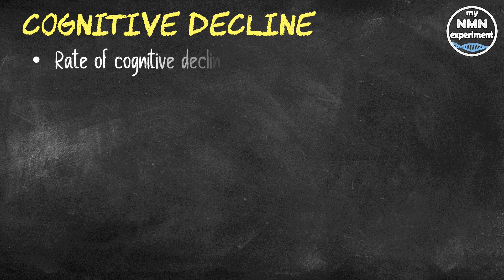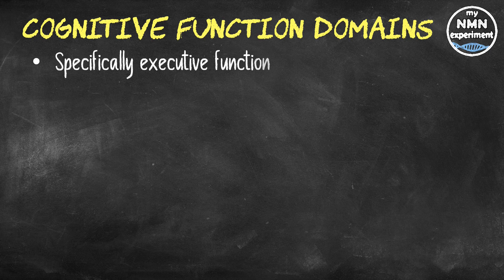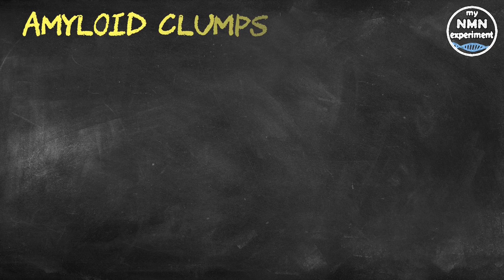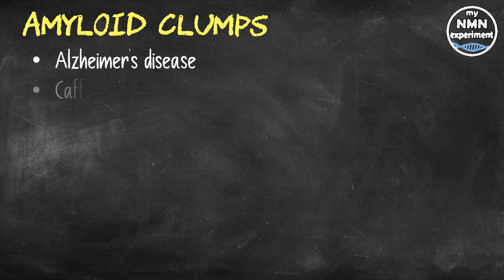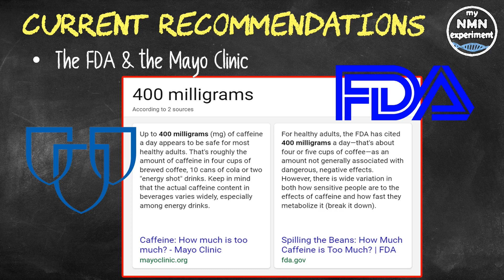New Study | Drinking MORE COFFEE can Reduce the Risk of Alzheimer's Disease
This is a review of a study I read out of the Edith Cowan University where a long-term study has revealed drinking higher amounts of coffee may make you less likely to develop Alzheimer's disease.

My Current Anti-Aging Protocol:
• 1.5 grams of NMN
• 1.5 grams of Trans-resveratrol
• 1.5 grams of Berberine
• 2 grams of TM
• 5,000 IU (International Units) of vitamin D3
• 120 mcg (micrograms) of vitamin K2 (Mk 7)
• 250mg Magnesium (L-Threonate)
• 200mg high molecular weight hyaluronic acid
• 2,400mg of Fisetin a day, but only on the 1st, 2nd and 3rd of each month
• 2,400mg of Quercetin a day, but only on the 1st, 2nd and 3rd of each month

As part of the Australian Imaging, Biomarkers and Lifestyle Study of aging, researchers from Edith Cowan University in Perth Western Australia investigated whether coffee intake affected the rate of cognitive decline of more than 200 Australians over a decade.
Lead investigator Dr. Samantha Gardener a Post-Doctoral Research Fellow at Edith Cowan University said: “Results showed an association between coffee and several important markers related to Alzheimer's disease.
We found participants with no memory impairments and with higher coffee consumption at the start of the study had lower risk of transitioning to mild cognitive impairment, which often precedes Alzheimer's disease, or developing Alzheimer's disease over the course of the study."
Drinking more coffee gave positive results in relation to certain domains of cognitive function, specifically executive function which includes planning, self-control, and attention.
Higher coffee intake also seemed to be linked to slowing the accumulation of the amyloid protein in the brain, a key factor in the development of Alzheimer's disease.
Dr. Samantha Gardener PhD said that “Although further research was needed, the study was encouraging as it indicated drinking coffee could be an easy way to help delay the onset of Alzheimer's disease. It's a simple thing that people can change. It could be particularly useful for people who are at risk of cognitive decline but haven't developed any symptoms. We might be able to develop some clear guidelines people can follow in middle age and hopefully it could then have a lasting effect."
If you only allow yourself one cup of coffee a day, the study indicates you might be better off treating yourself to an extra cup, although a maximum number of cups per day that provided a beneficial effect was not able to be established from the current study.
In Alzheimer's disease, the amyloid clumps together forming plaques which are toxic to the brain. The study was unable to differentiate between caffeinated and de-caffeinated coffee, nor the benefits or consequences of how it was prepared (brewing method, the presence of milk and/or sugar etc.).
"Crude caffeine" is the by-product of de-caffeinating coffee and has been shown to be as effective in partially preventing memory impairment in mice, while other coffee components, have also been seen to affect cognitive impairment in animals in various studies.
So, this study says if you drink one, going up to 2 may well help
A quick search on Microsoft Bing came up with this from the FDA and the Mayo clinic -  400 milligrams a day seems to be the agreed limit, the FDA say that’s about 4 or 5 cups and the Mayo Clinic say that’s roughly 4, of course there are so many variables when it comes to brew strength and cup size it would be difficult to state a single number when it comes to how many cups a day.